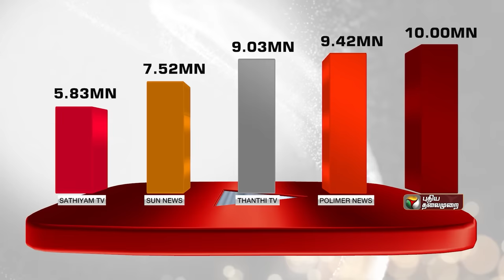EP - 6 | TTV Dhinakaran -இன் தளபதி யார்? | Amma Makkal Munnettra Kazagam | PTD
TTV Dhinakaran -இன் தளபதி யார்? | TTV Dhinakaran | Amma Makkal Munnettra Kazagam | PTD